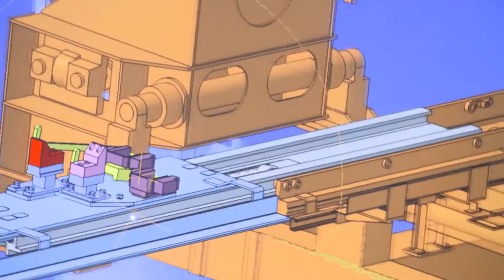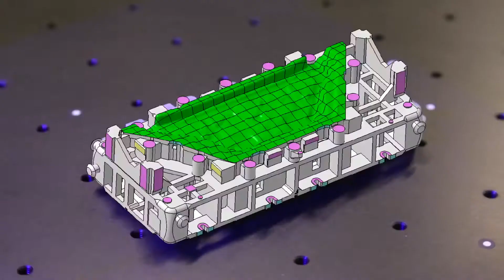Toyota Production Engineering and Manufacturing Center in Georgetown, Kentucky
Toyota’s $80 million, 235,000 square foot state-of-the-art and environmentally-conscious Production Engineering and Manufacturing Center in Georgetown, Ky., is the manufacturing nucleus for Toyota’s 14 North American plants . It is both a statement on Toyota’s commitment to investing in the future of American manufacturing and a home base for a key group of more than 600 engineers.